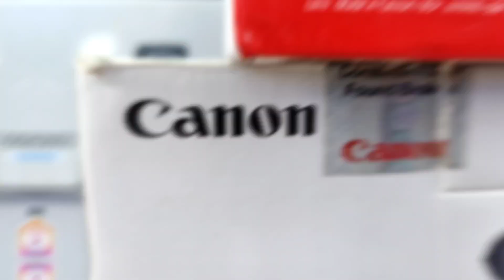Cheapest DSLR Shop🤑😳|Must VISIT ✨|আলাদাই BAPER😁|NEW Collection Camera 📷SUBSCRIBE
Hey guys hope you are well in this pandemic situation

guys here is the biggest camera collection and very reasonable price

Contact with the shop
FANCY PHOTOGRAPHIC SERVICES
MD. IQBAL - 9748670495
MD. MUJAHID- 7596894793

GUYS you can follow me on other social media platforms for daily updates

            ধন্যবাদ FOR WATCHING👀🥰❤❤🥰👀